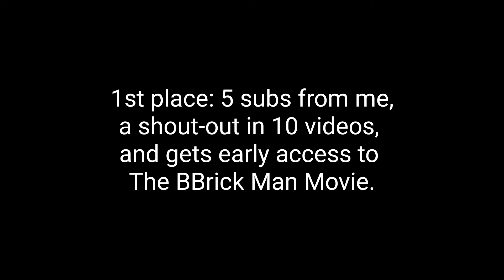150 Subscriber Stop Motion Contest